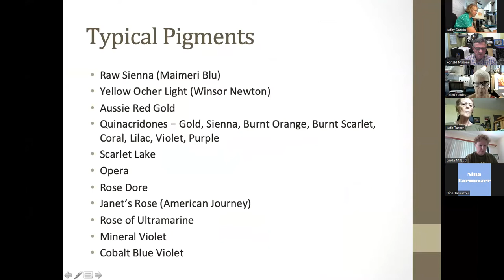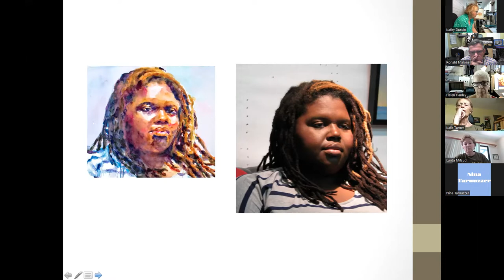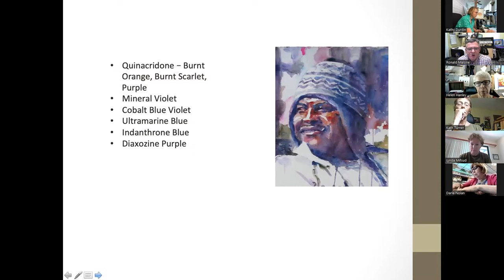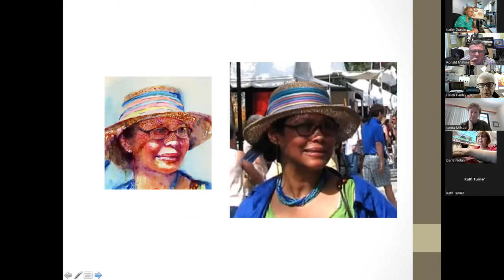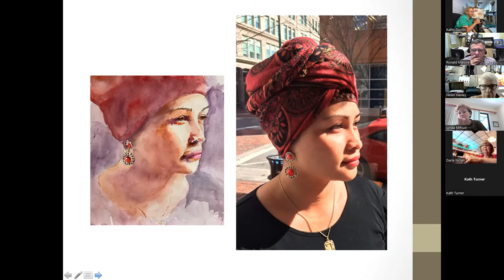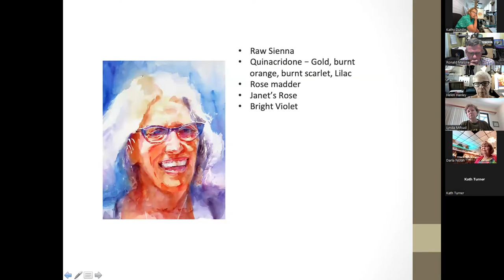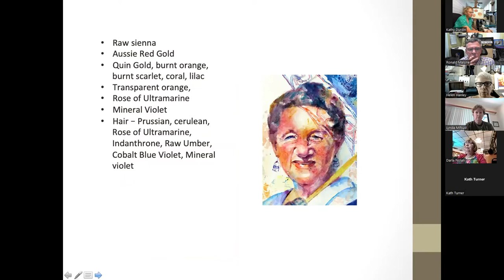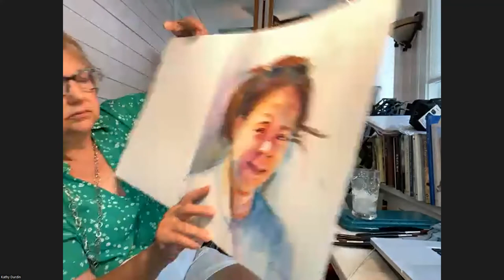Watercolor skin tones, June 19 22 ConFab with Kathy Durdin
Kathy shares how she mixes those beautiful colors used as skin tones in her portraits.  She shows each of eight paintings and describe the pigment used. She also shows how she paints Black African American skin tones.  If you are looking for ideas on pigments to use on your watercolor portraits, you must watch this.
Facebook KathyDurdin